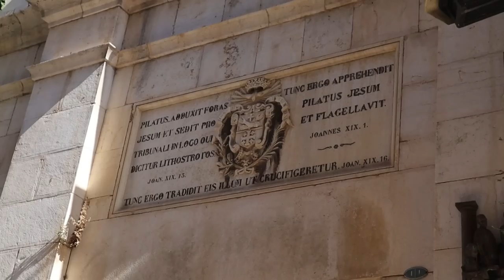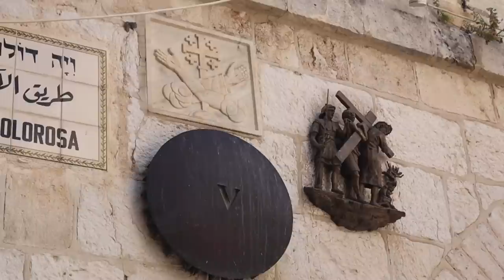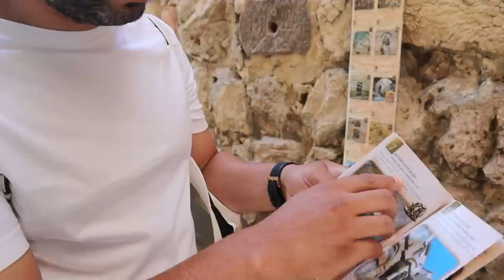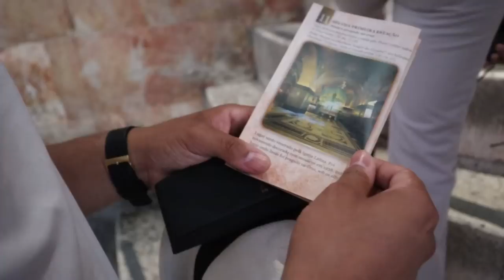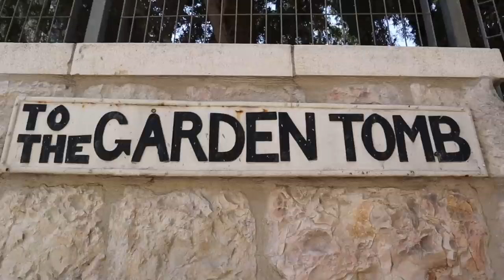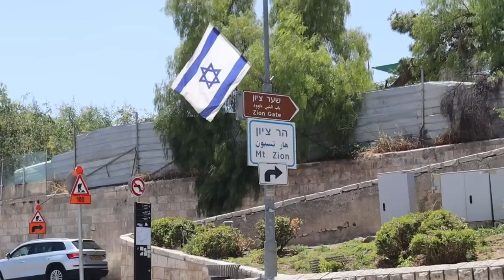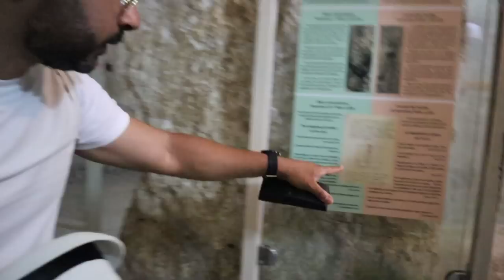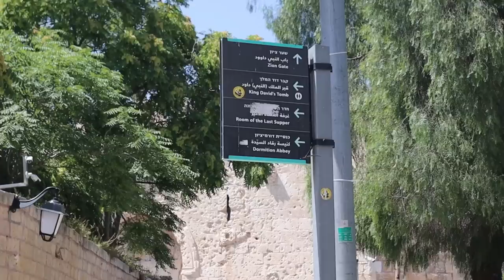TRILHANDO OS PASSOS DE JESUS EM JERUSALÉM: via dolorosa (part 3)❤️- Bruna Paula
No vídeo de hoje, gravamos a última parte por onde Jesus passou em Jerusalém, fomos na via dolorosa caminha que jesus fez a cruz, local que ele ressucitou e onde o espírito desceu.